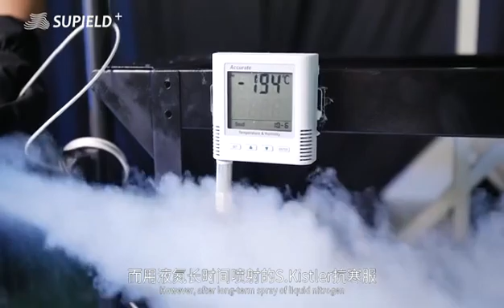NASA Spacesuit Tech Aerogel Warm Lightweight Jacket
The warmest jacket that uses aerospace technology
The  Nasa Aerogel Jacket is the warmest and thinnest jacket on earth. It keeps you warm in temperatures as low as -320°F (-196℃.)